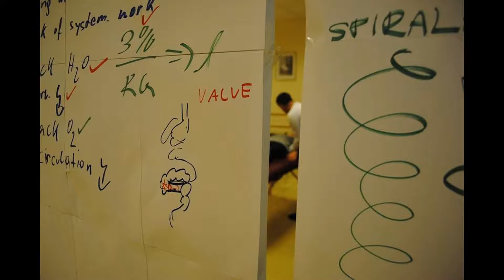"Body Management" Seminar by Anna Achimowicz & Johannes Randolf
"Body Management" Seminar
by Anna Achimowicz & Johannes Randolf